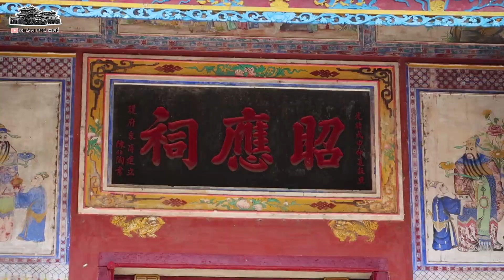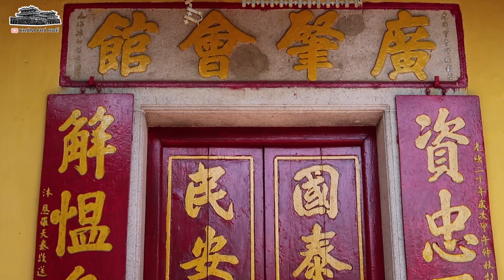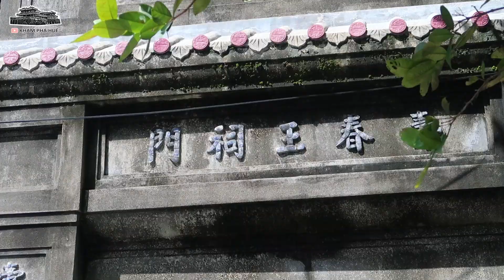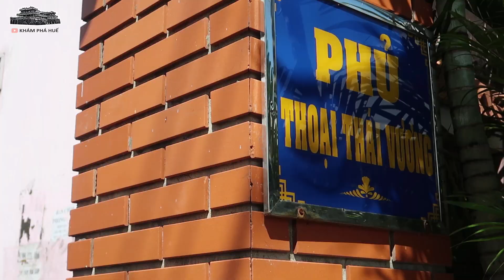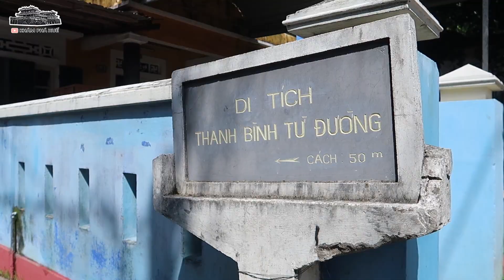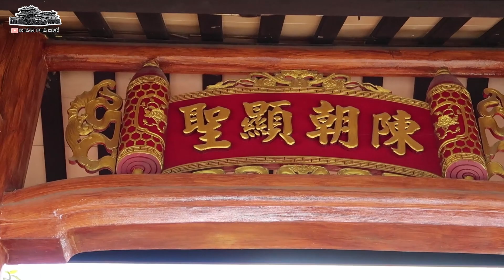Khám Phá Phố " Tàu" tuyệt đẹp ở Huế│Khám Phá Huế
✔️Nằm trên địa bàn của ba phường Phú Cát, Phú Hiệp, Phú Hậu, về phía Đông Kinh thành Huế, đường Chi Lăng còn được gọi là đường Gia Hội hay khu Phố Tàu là một con đường có lịch sử đặc biệt ở Cố đô Huế
✔️Con đường này hình thành từ đầu thế kỷ 19, cùng thời với việc xây dựng Kinh thành. Cuối thế kỷ 19 đầu thế kỷ 20, cùng với sự phát triển của khu phố cổ Gia Hội - Chợ Dinh, đường trở thành trục trung tâm của khu phố Hoa kiều ở Huế.Ngày nay, nhiều công trình kiến trúc đặc sắc của người Hoa vẫn được bảo tồn, trở thành những điểm nhấn cho diện mạo kiến trúc của con đường, đồng thời là di sản kiến trúc quý giá của Huế